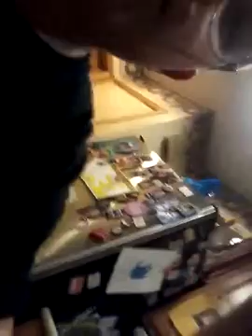March 28, 2016